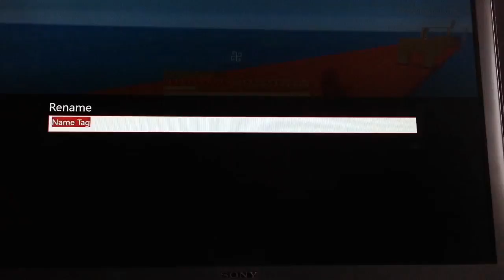Danny the donkey | brother and sister challenge #46